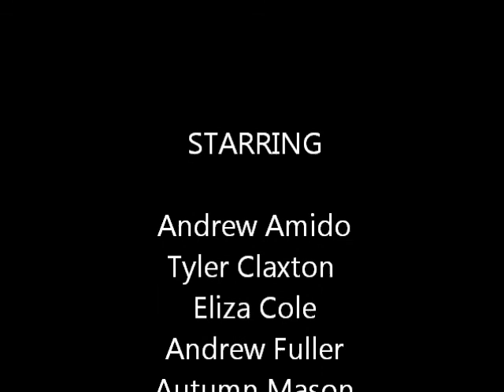Mall Mania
Abigale Summers, Autumn Mason, Andrew Fuller, Eliza Cole, Tyler Claxton, and Andrew Amido at Baybrook Mall!
"StarShips" by Nicki Minaj